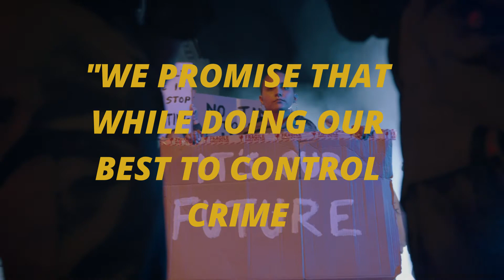The Peace Officer Promise National Event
"We promise that while doing our best to control crime we will do everything in our power to do no harm to the communities we serve and protect." - The Peace Officer Promise

A remarkable community engagement event is kicking off this May, that you can be part of. It’s called the Peace Officer Promise. The Peace Officer Promise is a way for agencies to rebuild trust and confidence by making a public reaffirmation of their commitment to serve and protect. Like the oath we take as officers about upholding the Constitution and protecting the people of our communities, the Promise is a declaration by policing organizations to their communities. And, it acknowledges the potential for harm as the result of policing strategies and tactics. It’s like medicine’s Hippocratic Oath where physicians seek to do no harm to their patient while trying to heal them. The national Peace Officer Promise event began in May, the month when we honor the Peace Officers of this country who fulfilled the promise they made to their, including risking and ultimately giving their lives. Because we honor fallen Peace Officers, it seems appropriate to honor the rest of the officers of this country who, day in and day out, are doing their best to serve their communities in a fair and just manor. Your agency can take this opportunity to be on the leading edge of community engagement by making the Promise this Summer.